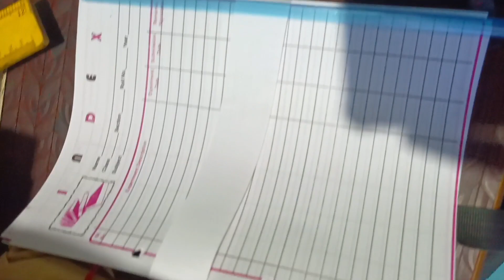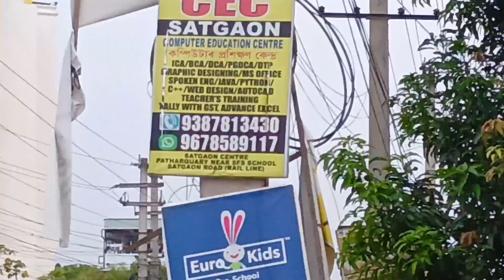Way to fitness Gym Satgaon road | Guwahati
gym shayri
gym jaane ke bad samosa khane se kya hota hai
gym of ustm
gym motivation songs
gym motivation
gym motivation video
gym shayari status
gym shayari video
gym attitude shayari video
gym songs
guwahati second hand car dealer
guwahati sariali bodo song dj
guwahati chariali
guwahati news
guwahati accoland
guwahati sariali bodo song
guwahati city
guwahati news live
guwahati airport
guwahati maligaon flyover